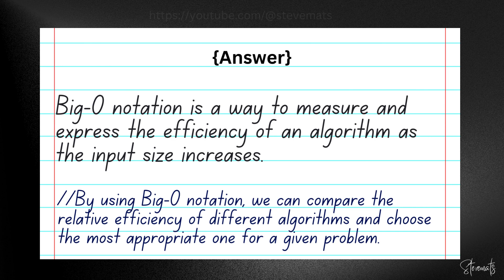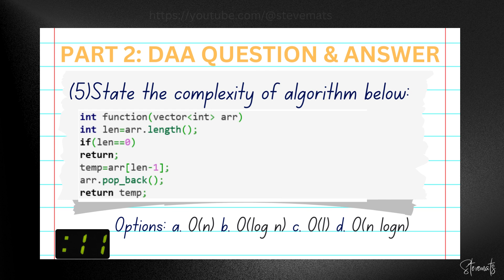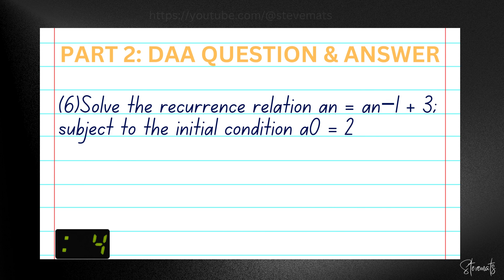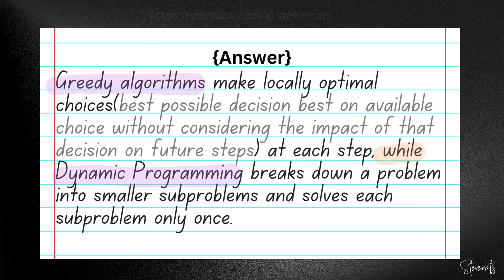DAA Part 2: Design and Analysis of Algorithms questions